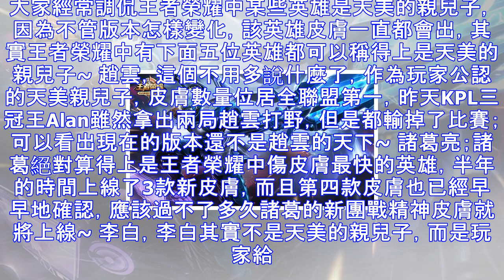天美的五個親兒子，皮膚很多很炫酷，可惜當前版本完全被拋棄！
大家經常調侃王者榮耀中某些英雄是天美的親兒子，因為不管版本怎樣變化，該英雄皮膚一直都會出，其實王者榮耀中有下面五位英雄都可以稱得上是天美的親兒子~ 趙雲，這個不用多說什麼了，作為玩家公認的天美親兒子，皮膚數量位居全聯盟第一，昨天KPL三冠王Alan雖然拿出兩局趙雲打野，但是都輸掉了比賽；可以看出現在的版本還不是趙雲的天下~ 諸葛亮；諸葛絕對算得上是王者榮耀中傷皮膚最快的英雄，半年的時間上線了3款新皮膚，而且第四款皮膚也已經早早地確認，應該過不了多久諸葛的新團戰精神皮膚就將上線~ 李白，李白其實不是天美的親兒子，而是玩家給捧出來的親兒子，因為其有用超高的人氣，所以天美自然願意在李白身上做文章了，...
源: pixpo